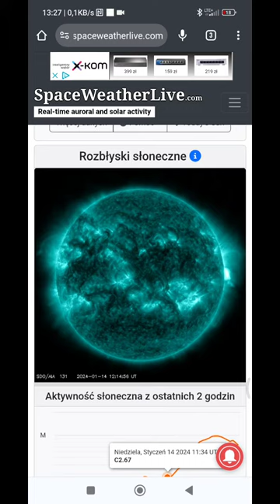Najnowsza relacja prognozy pogody kosmicznej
stan na dzień 14 i 15 stycznia 2024r